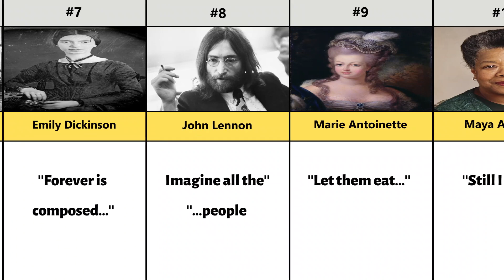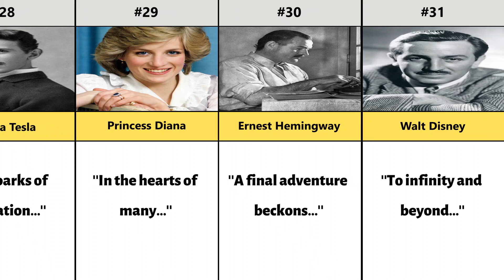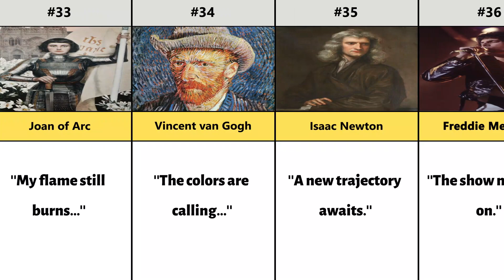🫣Unbelievable! Last Words Of Famous People Before Die !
🎩 Meet Professor Curio, your guide to the cryptic world of "Last Words of the Legends." 📜💫

Picture this: A shadowy room, dimly lit, where history's giants whispered their final thoughts before departing this earthly realm. What secrets did Einstein, Shakespeare, or Marie Curie confide? Join Professor Curio as he unveils the tantalizing stories behind their parting words. 🕵️‍♂️🔍

But that's just the beginning! Welcome to the heart of our channel, where we unravel the tapestry of world knowledge. 🌎📊

Here at Curio's Corner, we're data diggers, famous fact-finders, and comparison connoisseurs. 📈🔍 We take you on an exhilarating journey across time and space, stitching together the most intriguing comparisons from the annals of history to the latest in modern marvels.

Ready to dive deep into the rabbit hole of facts and wonder? 🚀

As we uncover the hidden gems of human history, we're grateful for your support and the thrill of discovery we share together. Thanks for joining us on this intellectual adventure. Stay curious, and keep exploring with Professor Curio! 🧐🔮